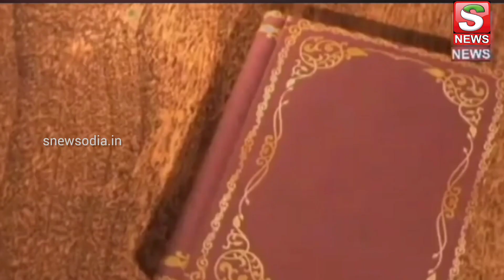ROUGH KHATA EP-316 //ରଫ ଖାତା